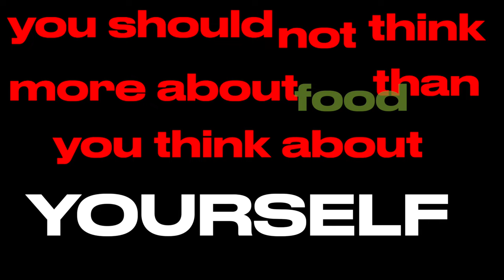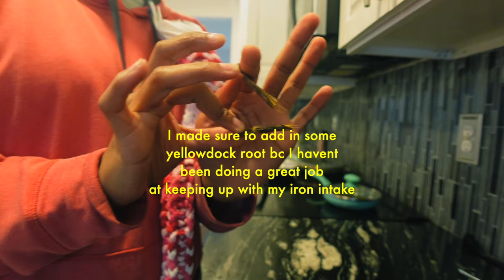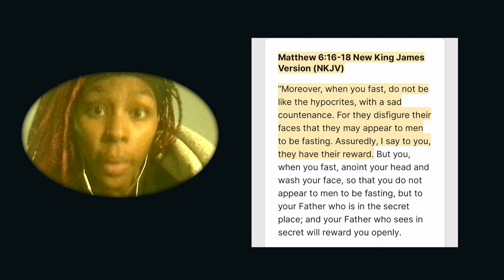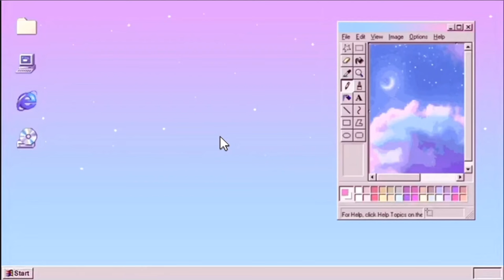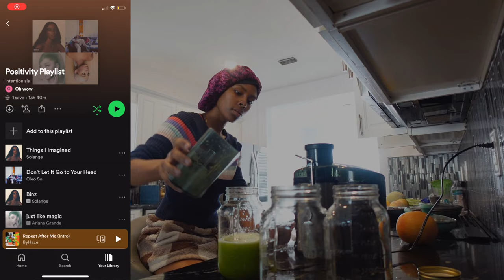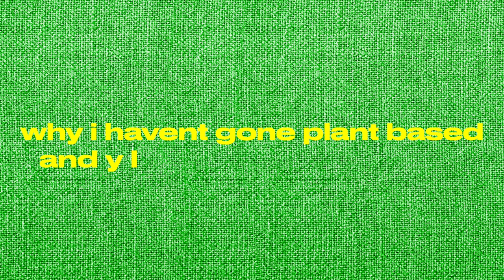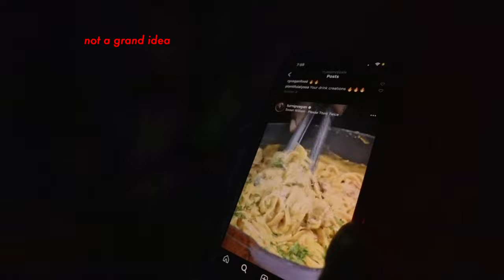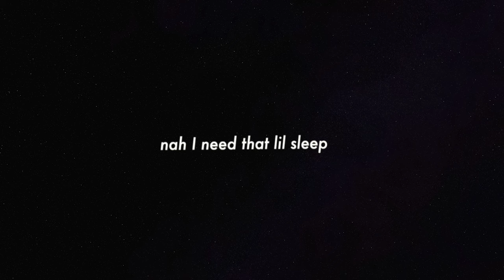Fasting | 5 days without eating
0:00 intro
1:31 Day 1
5:44 Day 2
11:03 Day 3 fr
13:24 Day 4 fr
16:00 what am I doing
16:55 why
18:35 my relationship w food
21:45 conscious eating
22:58 sharing some tips
28:45 Day 4 continued
30:41 Day 5
32:11 Outro